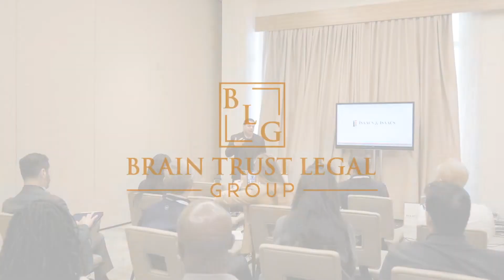Darryl Isaacs | Attorney Spotlight Video | Parris Trial College 2022